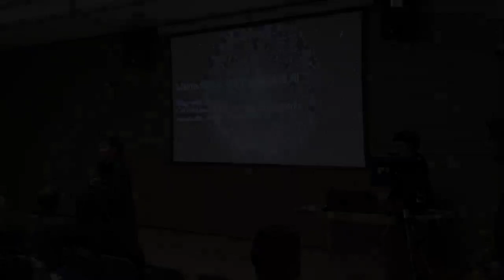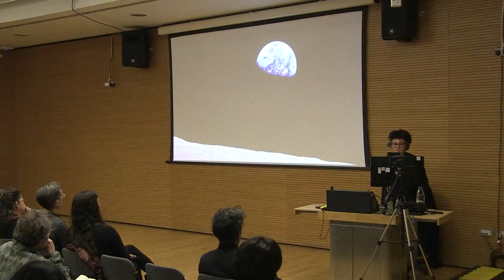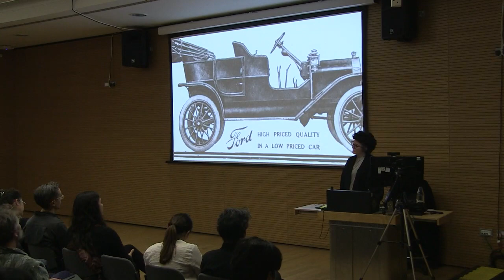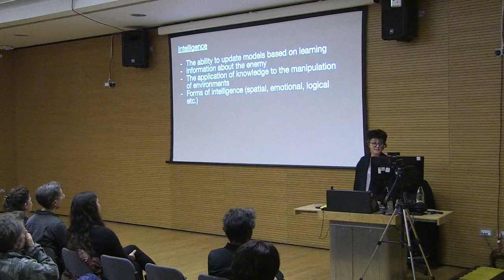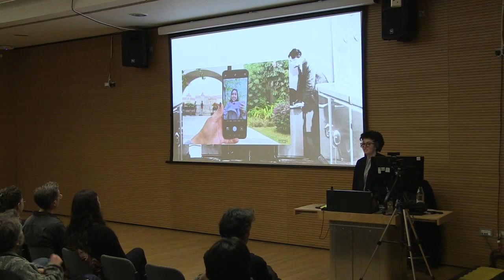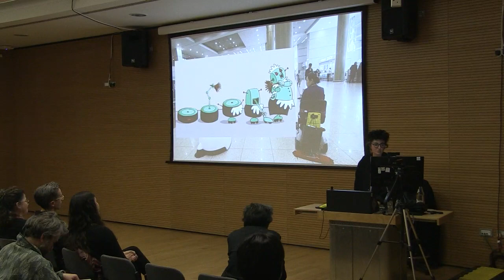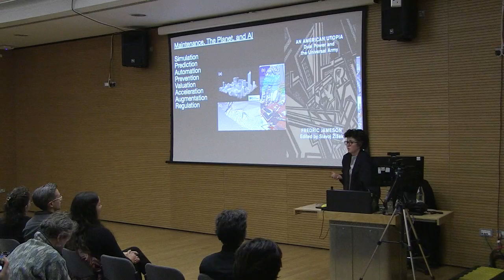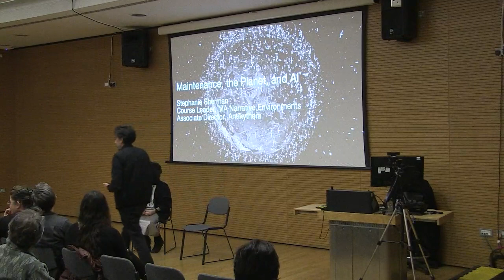Spatial Practices: Maintenance, The Planet and AI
What are the ethical challenges and design opportunities posed by AI in the context of planetary melt-down? A lecture by Stephanie Sherman.

Part of the Spatial Practices Autumn Lecture series 2023 at Central Saint Martins.